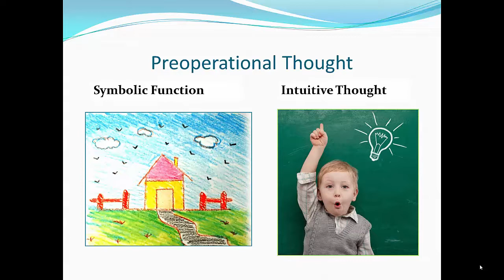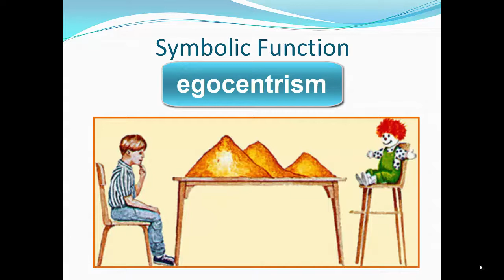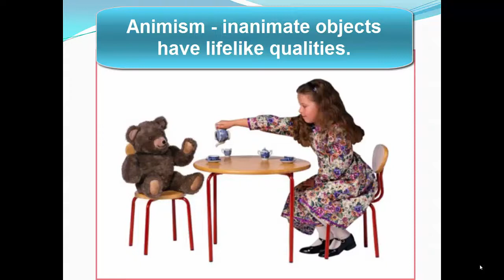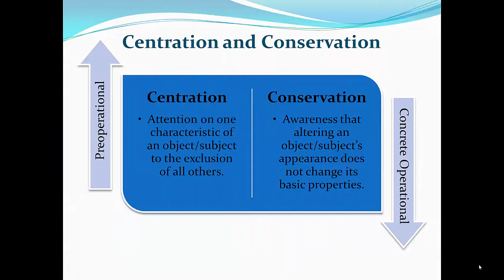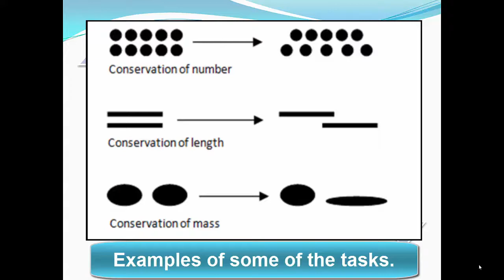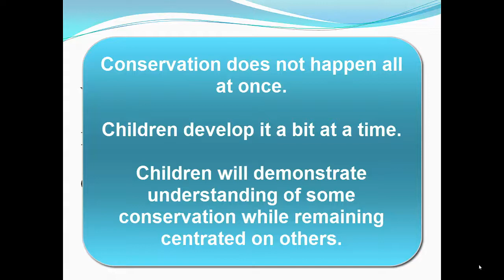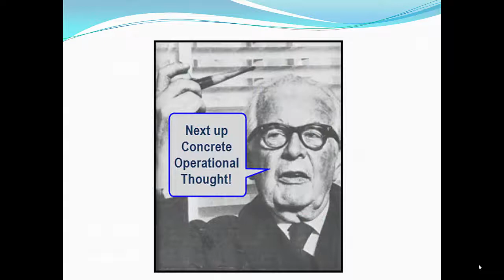Jean Piaget Part IV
A brief overview of Piaget's Preoperational Stage.